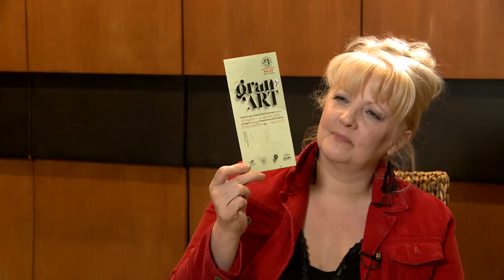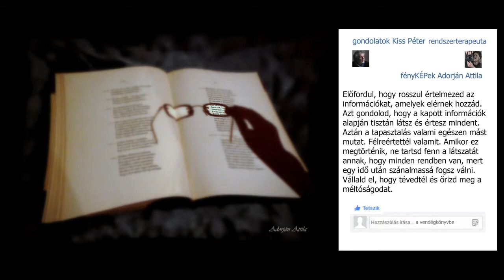Életek és Sorsok - 2019.04.19. - Adorján Attila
Adorján Attila, amatőr fotóssal Maronka Csilla beszélgetett.